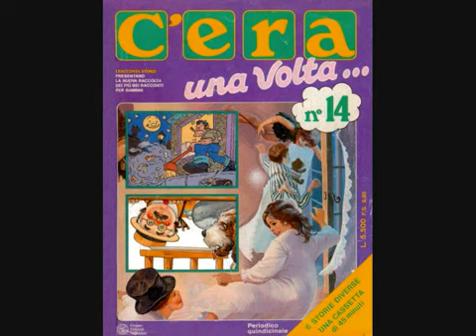C'era una volta 14 - Struscioni e Raschioni 2-6